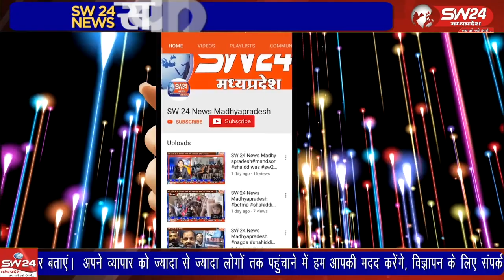अमरावती लौट रहे एक परिवार के साथ पूरनखेड़ी टोल प्लाजा पर टोल चुकाने को लेकर विवाद हो गया।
अमृतसर की यात्रा कर वापस अपने शहर अमरावती लौट रहे एक परिवार के साथ पूरनखेड़ी टोल प्लाजा पर टोल चुकाने को लेकर विवाद हो गया।